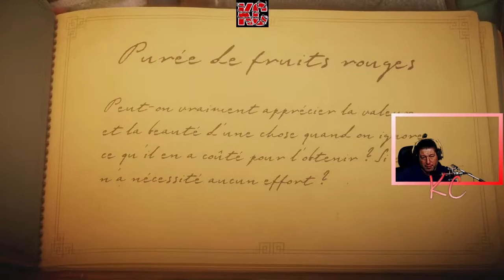Unravel Live Gameplay Épisode 03 Fr Karibou Canadien